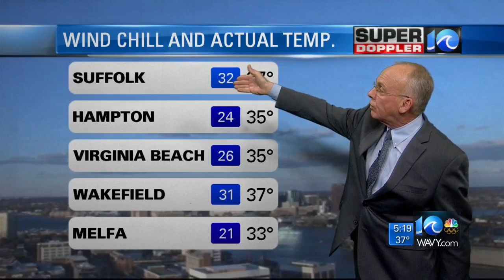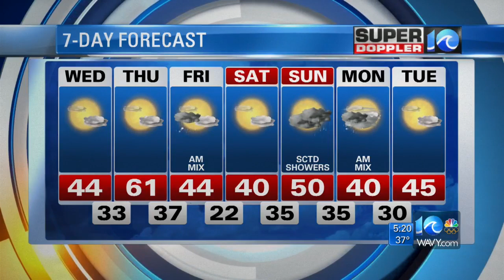Super Doppler 10 Evening Update